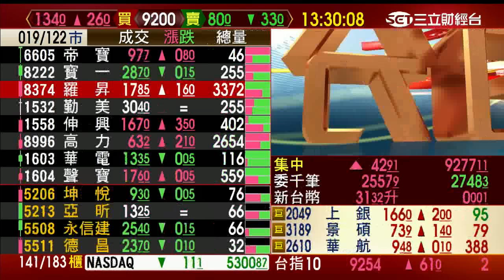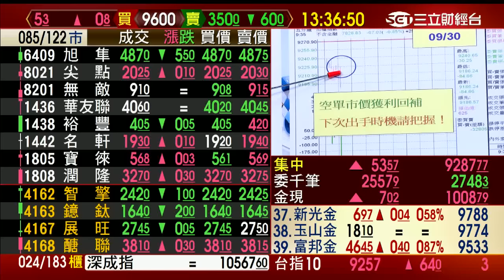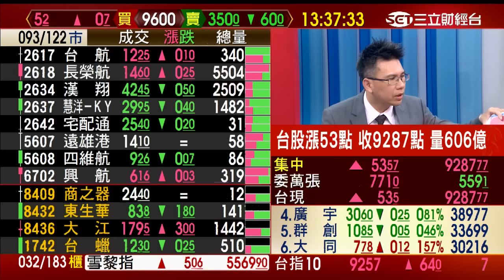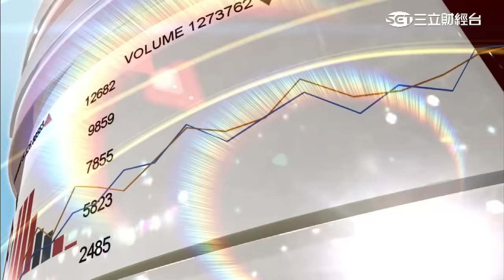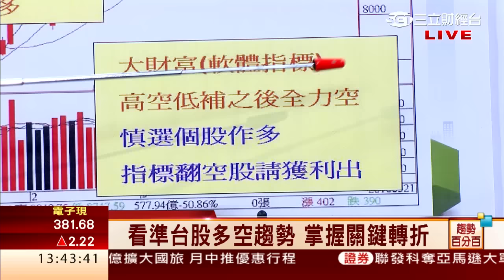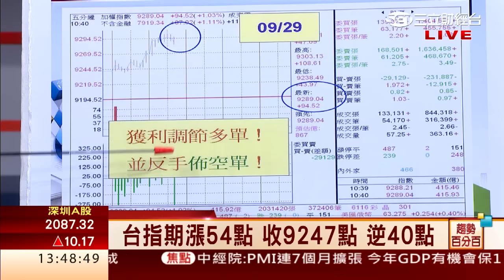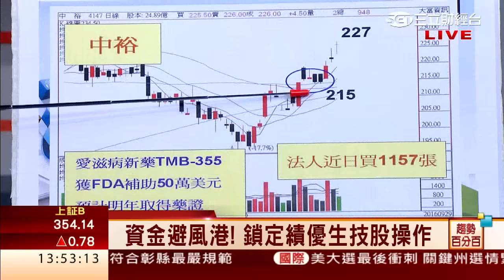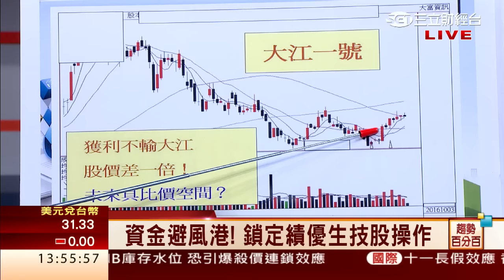王信傑-1004 拉高作頭期？你該怎麼做？繼東洋、大江噴出後……誰將接棒？∣趨勢百分百∣三立財經台CH88